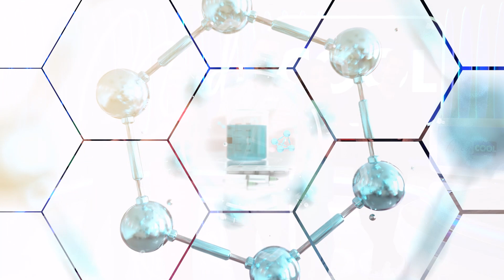Primul show care face sănătatea cool! Nu rata premiera MediCOOL - 29 august, de la 15:00, la Antena1